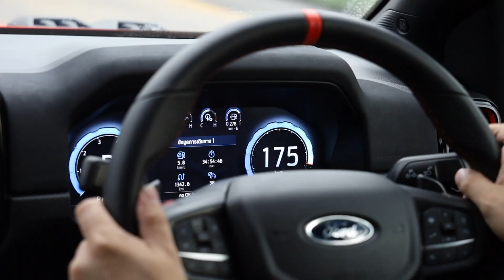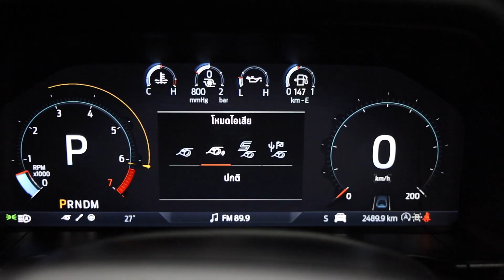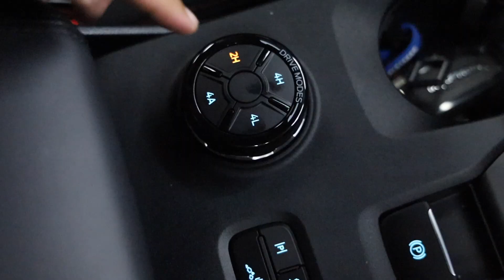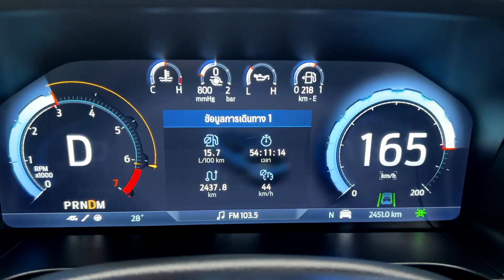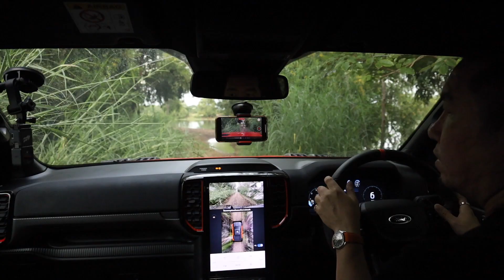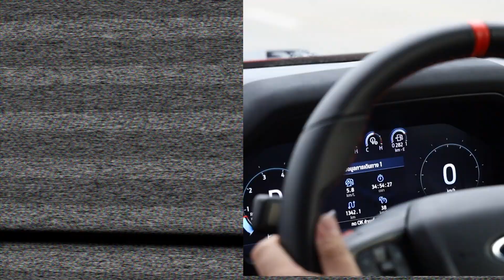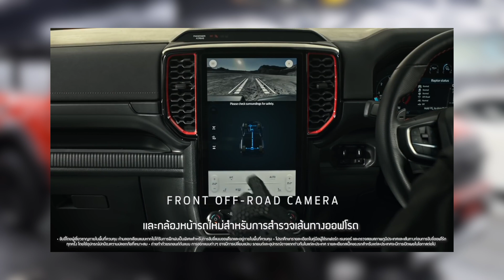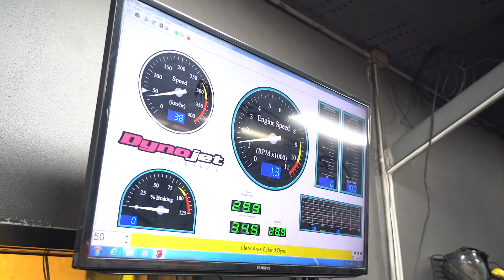แต่งพร้อมทดสอบ Raptor Nextgen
ดูผลงานเพิ่มเติม
page :  AZC addzestcarcolor FP
แนะนำ ติชม ติดต่อธุรกิจ